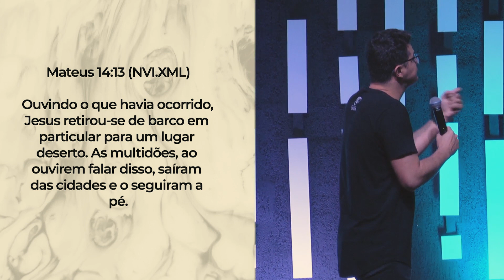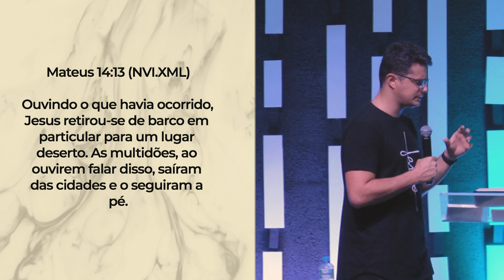Deive Leonardo | Resolva suas crises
Mensagem gravada na Igreja Cristã Mundial em 15/03/2019